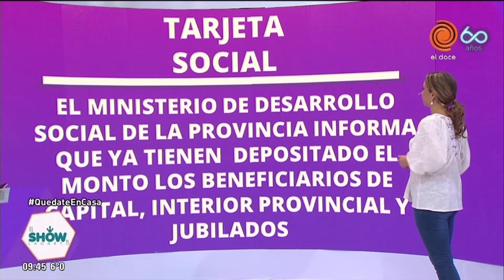Cronograma de pagos y servicios del día 14 de mayo de 2020